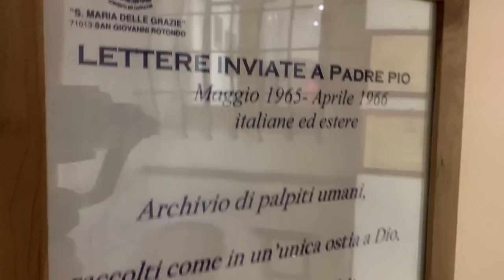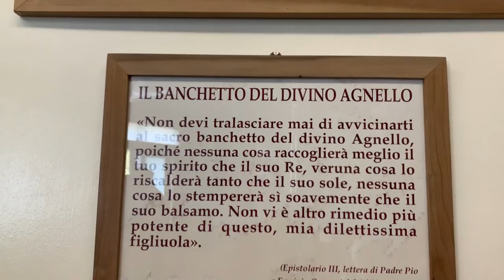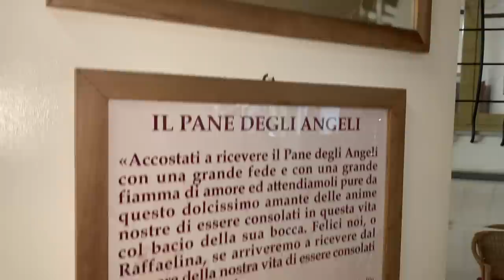I consigli di Padre Pio